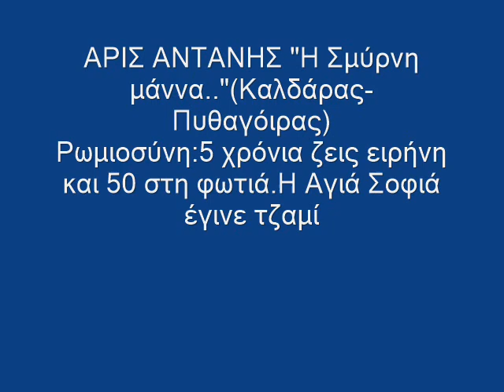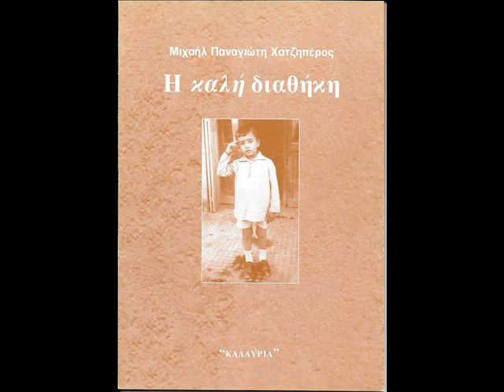ΑΡΙΣ ΑΝΤΑΝΗΣ 'Η Σμύρνη, μάννα 'Καλδάρας ΠυθαγόραςΑγιά Σοφιά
Η Σμύρνη κάηκε το 1922. Κάποια καθηγήτρια της Ιστορίας και πρώην Βουλευτής - όνομα και μη χωριό-  αποκάλεσε την καταστροφή της Σμύρνης... συνωστισμό. Τη σημερινή μετατροπή της Αγιάς Σοφιάς σε τζαμί από τον Ερντογάν,  πώς θα την αποκαλέσει, άραγε; Είμαι περίεργος, να την ακούσω. Καλό θα ήταν να ρωτήσει και το παιδάκι στη φωτογραφία του βιβλίου "Η καλή διαθήκη". Ο κυρ- Μιχάλης Χατζηπέρος ήταν τότε παιδάκι. Ζει ακόμα. Του τα είχε πει  όλα η μάννα του. Επίσης  η Νάνση Χόρτον, κόρη του φιλέλληνα Τζορτζ Χόρτον,  πέθανε στην Ελλάδα σε ηλικία 103 ετών προ λίγων ετών. Στην καταστροφή της Σμύρνης  ήταν κοριτσάκι. Ο πατέρας της, τότε πρόξενος της Αμερικής στη Σμύρνη,  ναύλωσε καΐκια  προς  Ελλάδα, με δικά του χρήματα,  και διέσωσε  πολλούς 'Έλληνες.  (βλ. φωτογρ. & περιεχ. βιβλίου μου). Πού είναι άραγε οι σημερινοί φιλέλληνες;
Να γίνω,  άραγε,  λίγο αιχμηρός; Για να υπάρξουν φιλέλληνες πρέπει να υπάρχουν ...Έλληνες. Αλλά στην Ελλάδα, υπάρχουν  μεν Έλληνες αλλά όλοι σχεδόν βρίσκονται σε  κόμματα. (Κι όταν βρίσκεσαι  χωμένος στο κόμμα, είναι σαν να βρίσκεσαι σε... κώμα!) Δεν είμαι κατά των κομμάτων, που περιλαμβάνονται στο λεγόμενο δημοκρατικό τόξο. Αλλά δεν πρέπει να ανήκουμε εμείς στα κόμματα. Τα κόμματα πρέπει να ανήκουν σε μας. Αυτό όμως απαιτεί μακροσκελή συζήτηση και ανταλλαγή απόψεων. "Ρωμιοσύνη- ρωμιοσύνη, δεν θα ησυχάσεις πια, 10 χρόνια ζεις ειρήνη και τριάντα στη φωτιά" []
ΑΑ